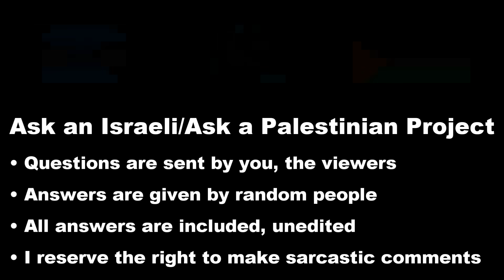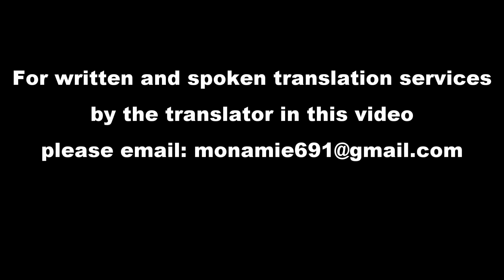Palestinians: Do you want to expel the Jews?